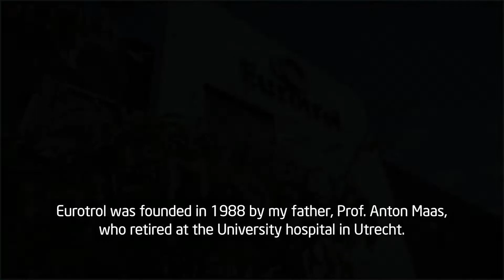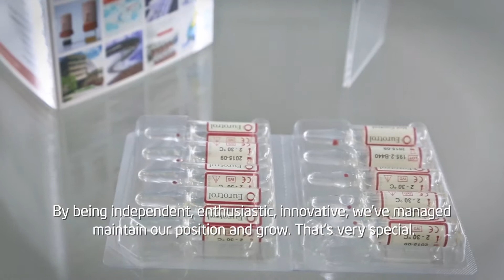Bedrijfsfilm: 30 jaar Eurotrol